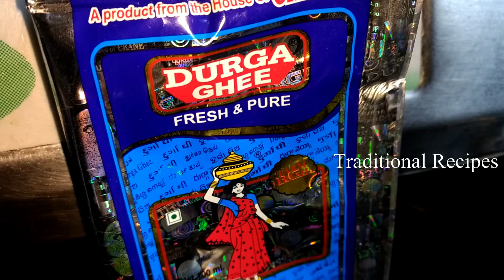ganesh chaturthi special prasadam recipes | 2019 vinayaka chaturthi,prasadam recipes,food,sweets